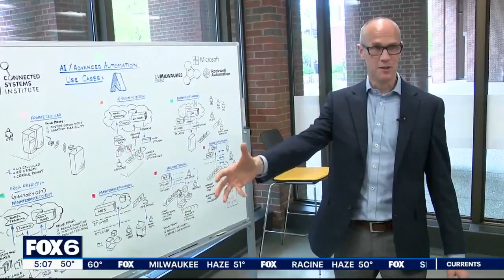Inside UW-Milwaukee's Microsoft AI lab | FOX6 News Milwaukee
Microsoft has six AI Co-Innovation Labs across the entire world, and the seventh will soon come to the University of Wisconsin-Milwaukee.